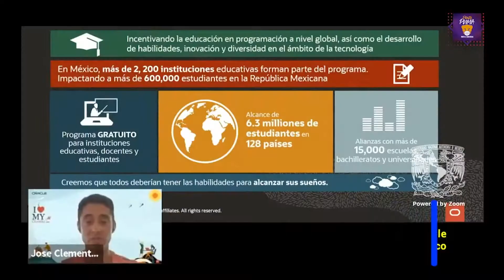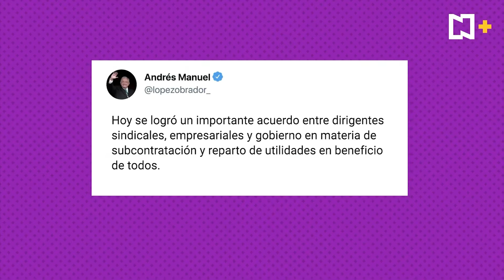Grupo CVA celebra 22 años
¿Listo para celebrar el 22 aniversario de la fundación de Grupo CVA?
El próximo 26 de abril, es Adolfo Mexía, el co-fundador del mayorista encabezará este año el festejo de la compañía que va viento en popa; acaba de estrenar marketplace para venta electrónica de software; centro nacional de distribución y portafolio de servicios logísticos. Les adelanto la felicitación.

Otro mayorista que está de fiesta es Synnex Westcon-Comstor, quien acaba de ser reconocido con el 2021 Splunk Regional Partner Awards.  Octavio Lazarini, vicepresidente Sr. para América Latina de SYNNEX Westcon-Comstor, no cabe de emoción tras el nombramiento de la compañía por Spluk como el Rookie Partner del Año 2021 en la región Américas, reconociendo su práctica de seguridad y big data.